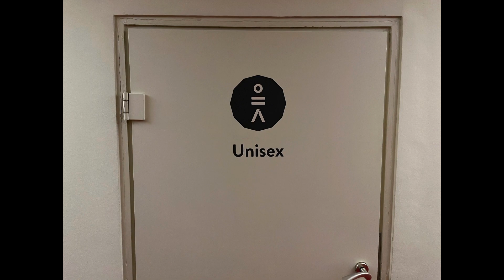Komische Oper Berlin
Opernhaus in Berlin